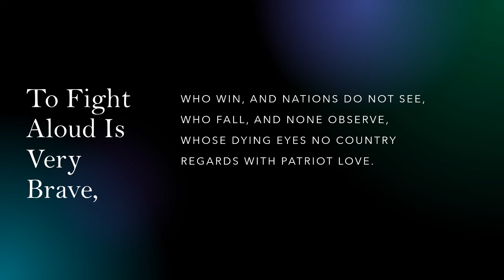To Fight Aloud Is Very Brave by Emily Dickinson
"To Fight Aloud Is Very Brave" a read aloud with the text.